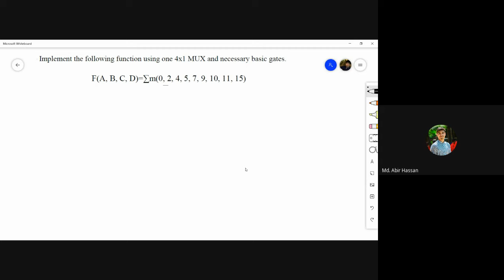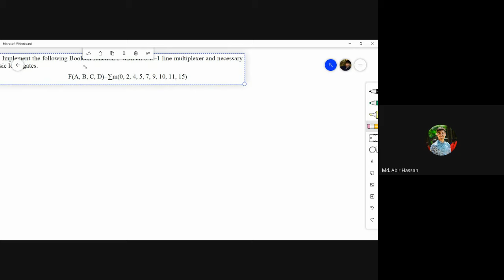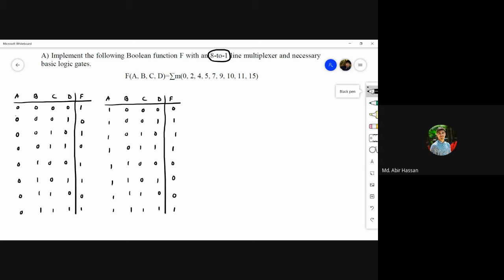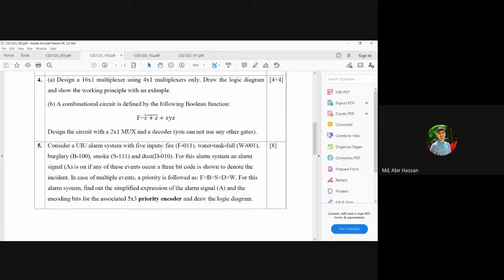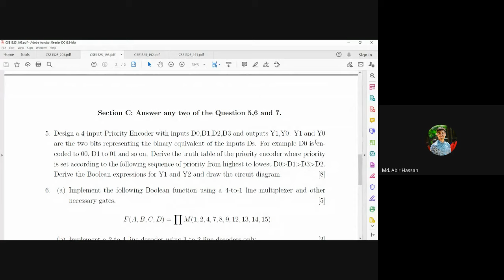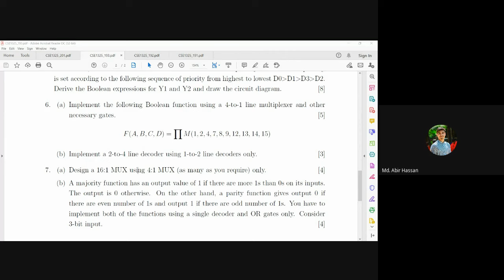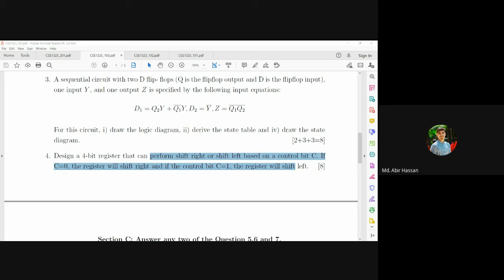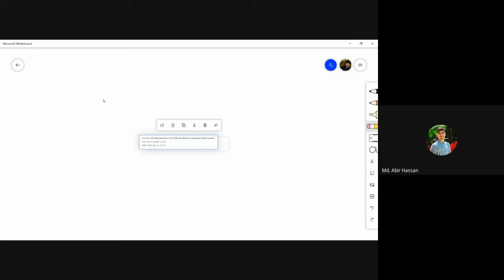Lecture 20 - Digital Logic Design [ MD Abir Hassan ]